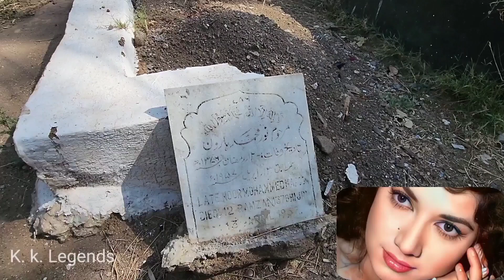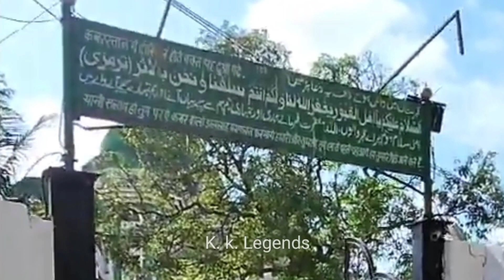Shakila Ji Ki Qabar Live Mumbai | Shakila Grave Video | Shakila Ke Jeevan Se Judi Huyi Baatein